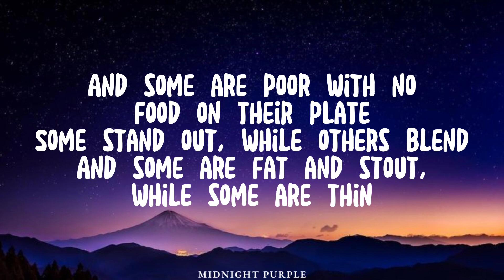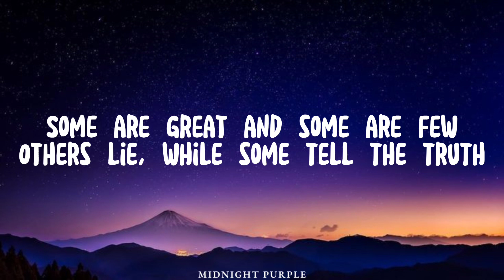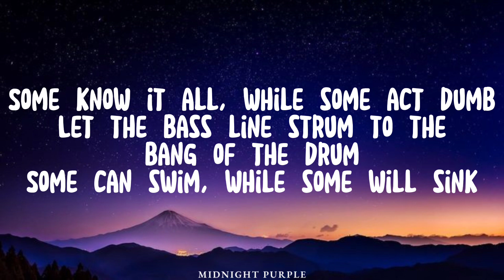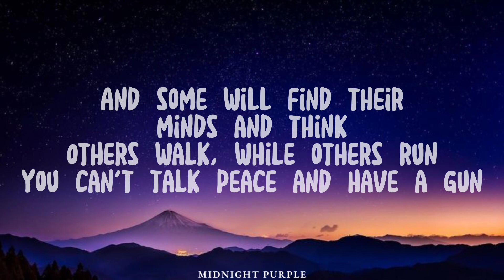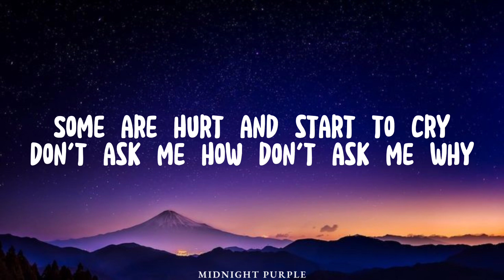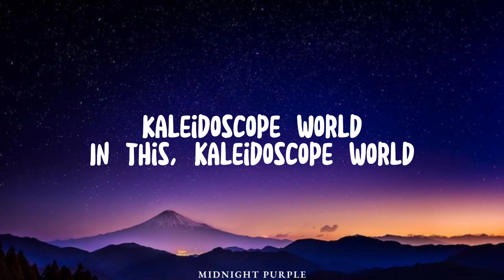Francis Magalona- Kaleidoscope World (lyrics)